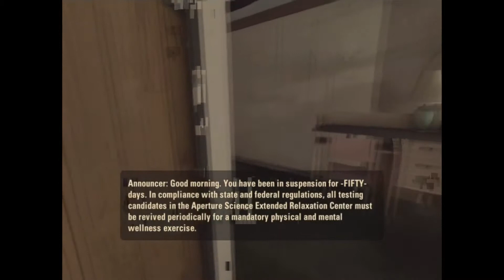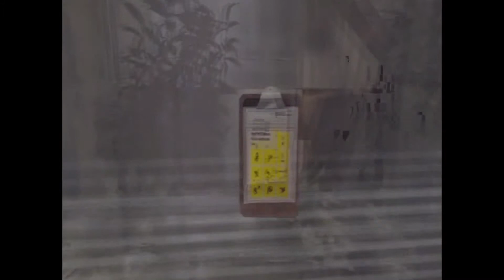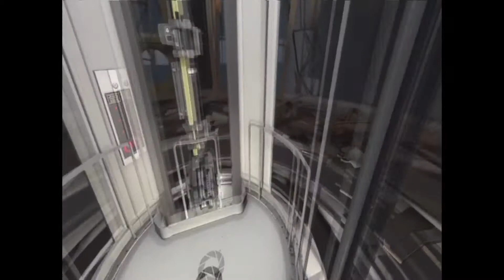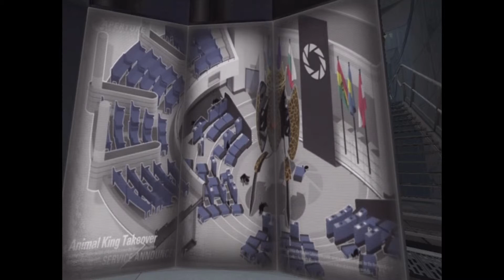Portal 2 Ep1 "Intro"Part 1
The intro to Portal 2 playthrough. Recorded 4/19/2011 Part 2 @AdamUPNow
Order of Portal 2 videos
1: Intro
2: You Lived!
3:
4: